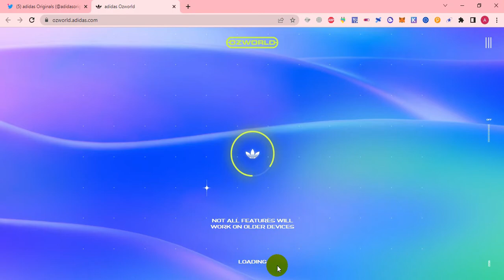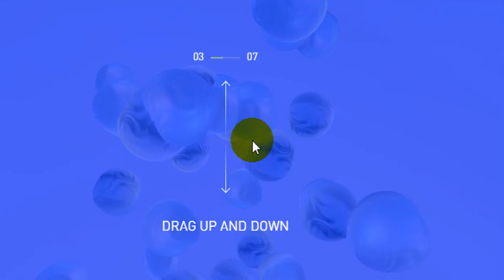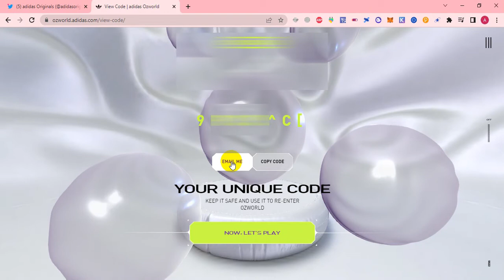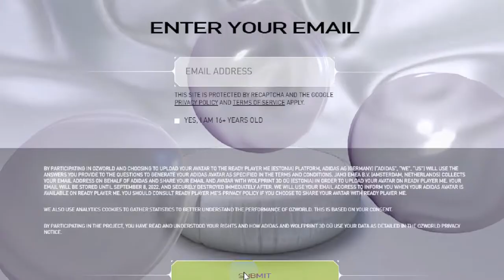Adidas Avatar NFT l Instant Claim Free Adidas Avatar NFT l Big Project Dont miss